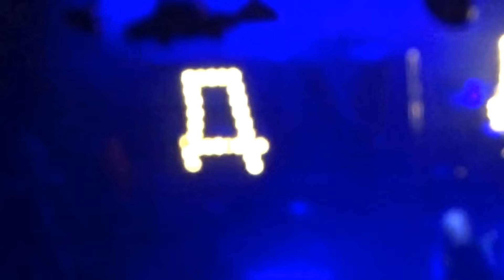"The Eagle Has Landed" - Avatar performing at Phase 2- Lynchburg,VA - 05/06/18